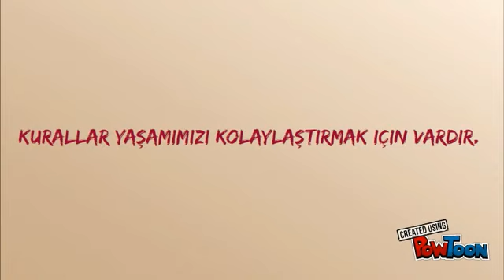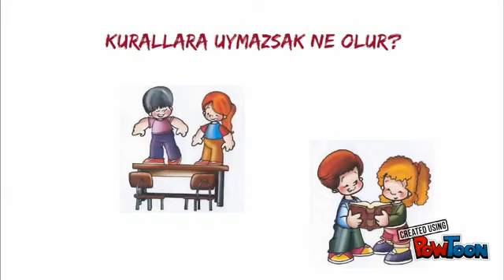Okul Kuralları, Okul Kuralları Eğitici Film, Okul Kuralları Animasyon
Okul Kuralları Eğlenceli Bir Biçimde Anlatılıyor, Okul Kuralları, Okul Kuralları Eğitici Film, Okul Kuralları Animasyon